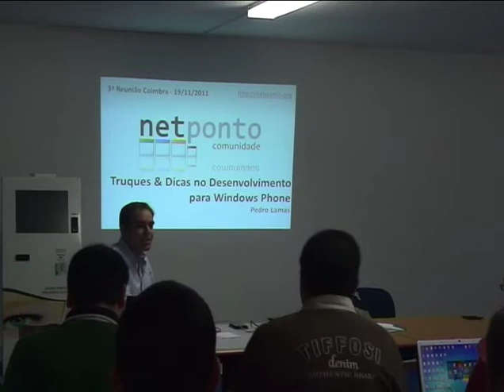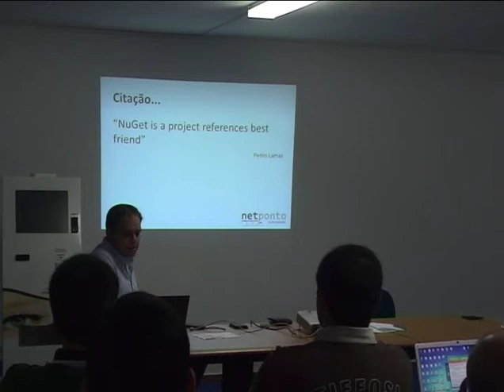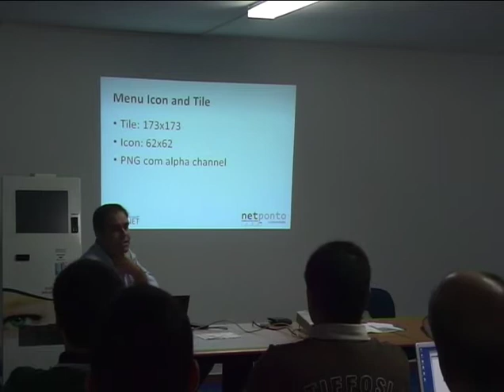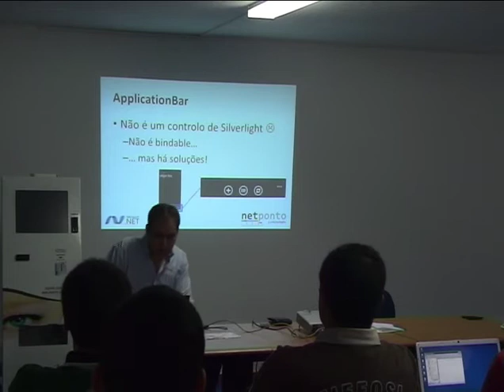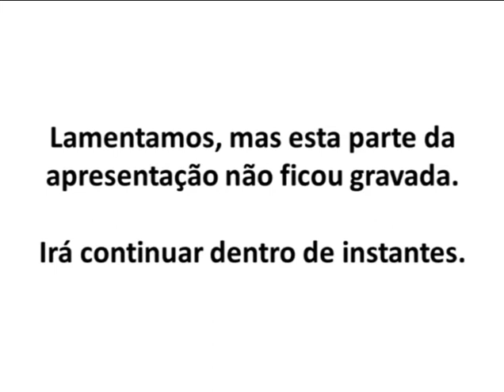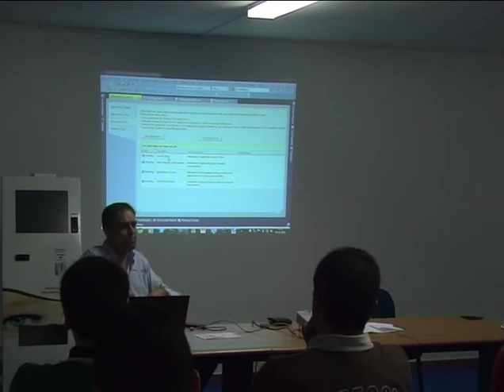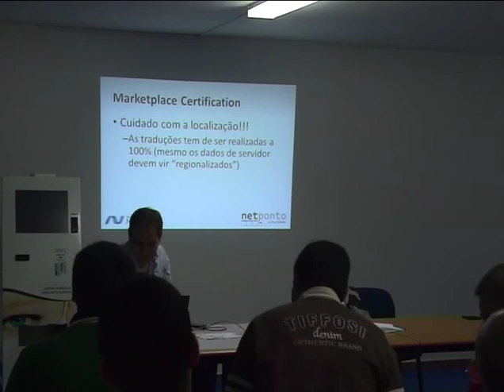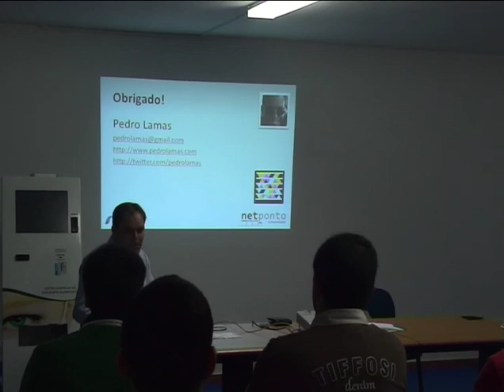Truques & Dicas no Desenvolvimento para Windows Phone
Pedro Lamas apresenta truques e dicas para o desenvolvimento para Windows Phone na 3a reunião presencial da Comunidade NetPonto em Coimbra.